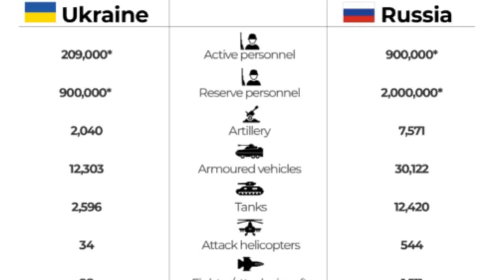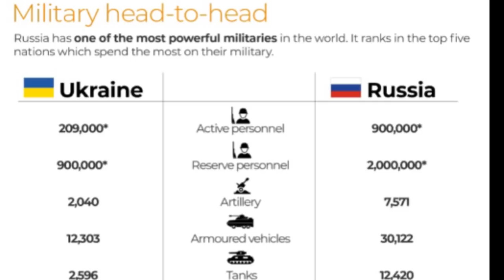XOGTA Ruushka oo Bilaabay Dhoolotus Military oo Yaab leh,Awooda Military Ruushka iyo Ukraine